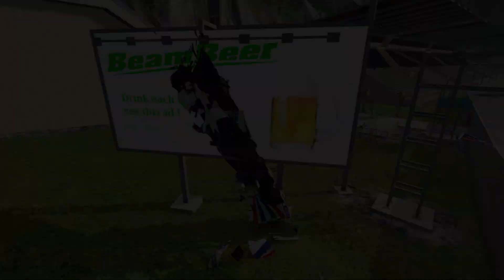Monster Truck Vs Stairs #16 BeamNG Drive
Get ready for a wild ride in BeamNG.drive, the ultimate driving simulation game that lets you experience the most realistic crashes and stunts ever seen on screen! In this video, we showcase some of the most insane crashes and epic stunts that you can perform in the game.